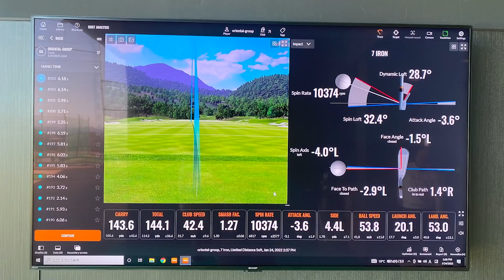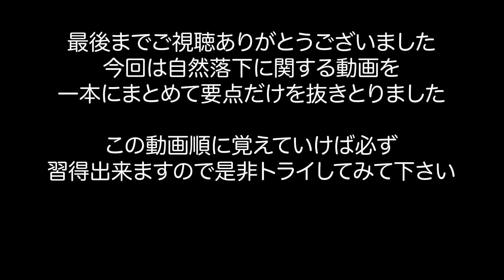【確実に打てる理想のダウンスイング】自然落下に必要な動画内容を順序立てて一本の動画にまとめました。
ゴルフリー【ゴルセオフリーダム】

【Gol Theoウェア、マーカーの購入はコチラ】

コメント、DMはコチラから！

【仕事、依頼、オファー】などはメールにてお願い致します。

【やまだい】
ツアープロコーチ
【プロフィール】
1988年生まれ。
選手引退後、プロコーチとして活動中。
自身のスクールでは初心者ゴルファーから上級者ゴルファー、トップジュニアのレッスンを行う。初心者からの3年以内100切り達成率は脅威の97%。またプロ2名とコーチ契約しプロの指導も行う。全てのゴルファーにゴルフの楽しさと、誰でも上達出来るノウハウを届けるためYouTubeレッスンを開始。
年間6000人超の指導実績を持ち、自身のスイング理論も展開している。

【関連動画】

【ゴルフ二重振り子】これは初耳！２種類の手首の使い方であなたも簡単に真っ直ぐ飛ばせる！

右膝が出ない。全てが良くなるお尻の意識（企業秘密）

【ゴルフ】アマも出来る体の開かない腰の回し方、最も重要なのは実は頭の意識です。

【ゴルフ】練習には上手くなりやすい時間帯が存在する！？知って得する上達情報をお届け！

【神回】目から鱗！この仕組みを知ると一瞬でドライバーが飛んで曲がらなくなります。